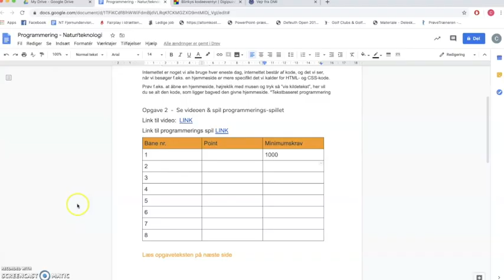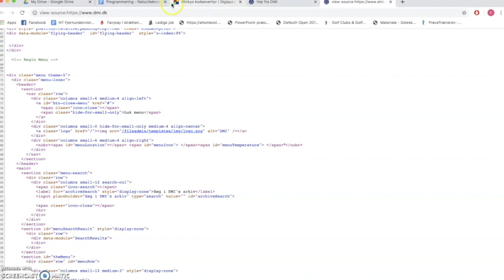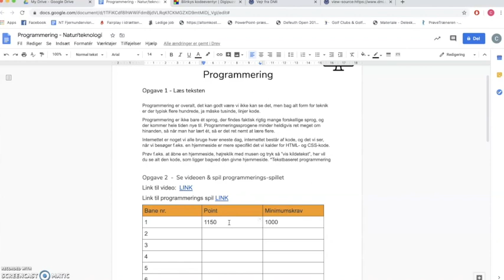Programmering 6 årgang